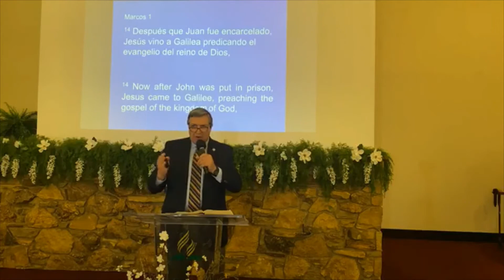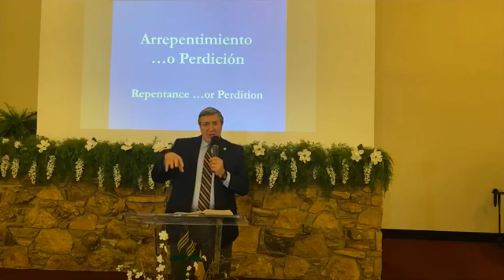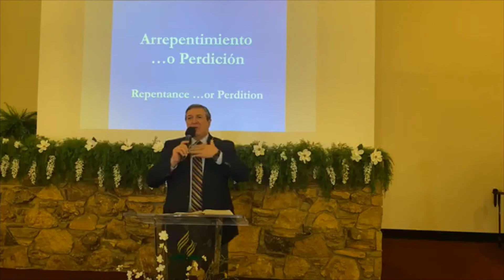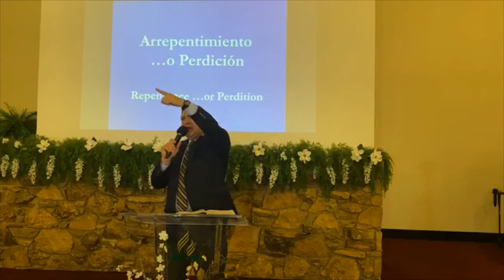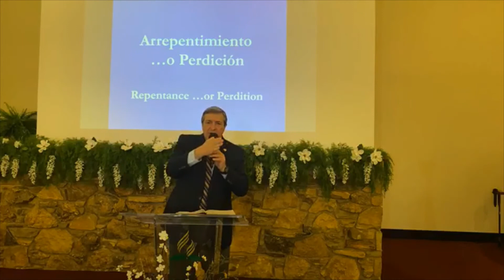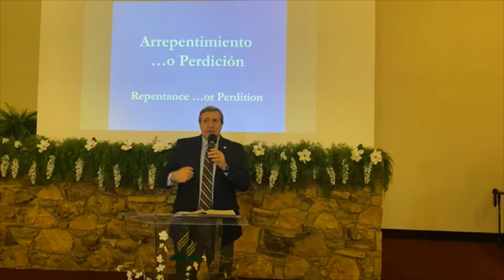Pr. Osvaldo Rigacci | Cuan Cerca Del Reino | Adventistas Richardson Channel